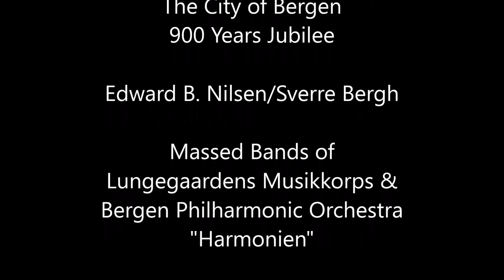Jubilar March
Jubilar March Edward B. Nilsen/Sverre Bergh

Lungegaardens Musikkorps (Concert Band) & Bergen Philharmonic Orchestra "Harmonien" performs this Jubilee March written to the city of Bergen 900 years Jubilee in 1970.
Recorden in Edvard Grieg Hall 1982